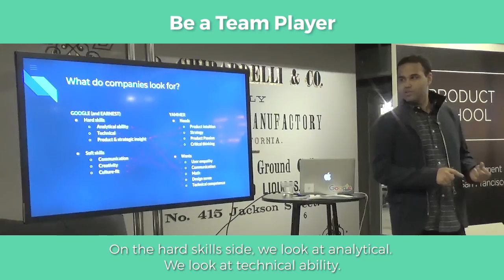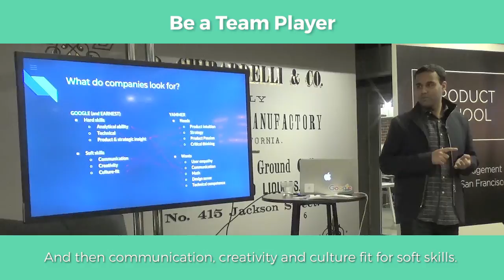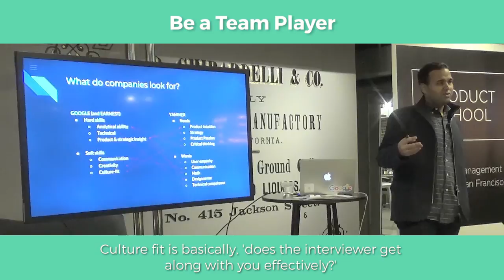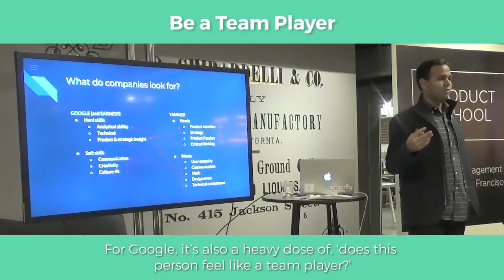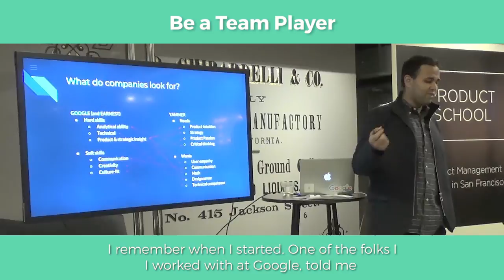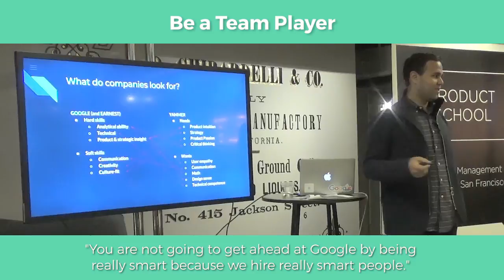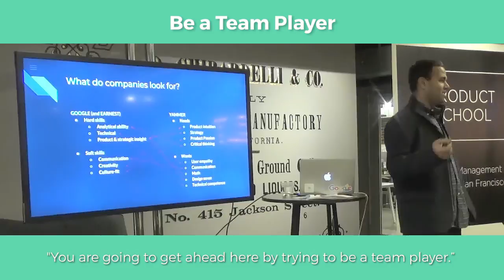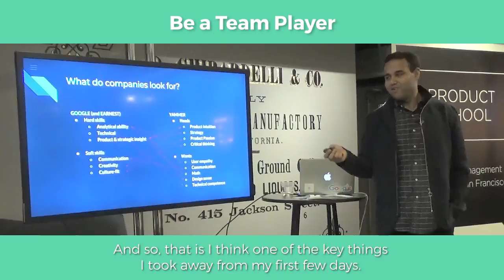Sneak Peek: Be a Team Player by Google Product Manager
Short video about being a team player.

ABOUT US:
We host product management, data and coding events every week in Silicon Valley, San Francisco, Los Angeles, Santa Monica, Orange County and New York.

If you want to become a product manager in 8 weeks, see our upcoming courses